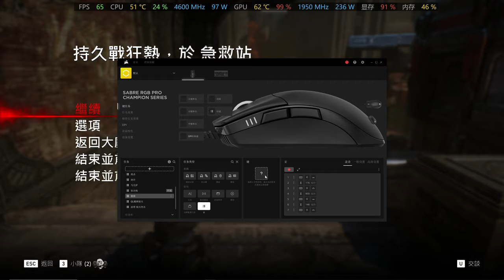【3070 Ti】《戰爭機器5》4K最高畫質 爆破和戰術一起放烟花~